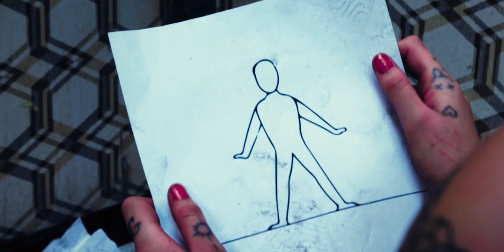The Quarks - My Last Walk On Earth ( Official Music Video )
This song describes a world ravaged by the human race’s destructive activities. Some survivors, living in this post-apocalyptic wasteland, desperately search for “The Oasis”. To reach this safe haven they follow one of their own, who despite having lost all hope has become the guide of the entire community.

Taken from our Album "ADN".

Follow The Quarks and stay up to date with upcoming events on Facebook:

Band Members:
Enzo Guillot - Vocals
Thomas Seraphin - Keyboard/Piano
Jon De Vecchy - Guitar
Adrien Vitte - Bass
Dylan Robins - Drums